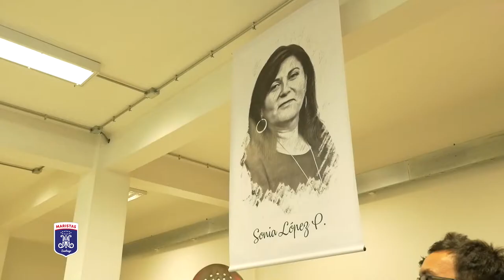Instituto Alonso de Ercilla - 25 años al servicio del Proyecto Educativo Marista